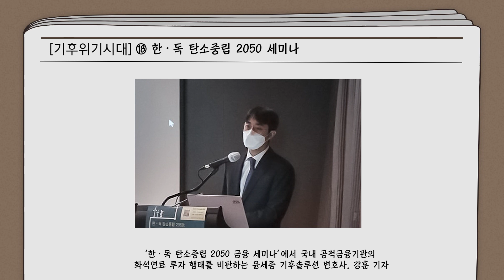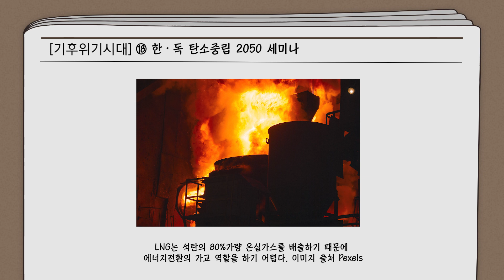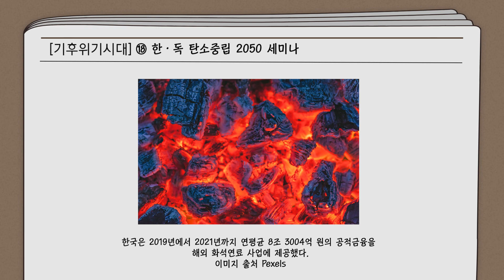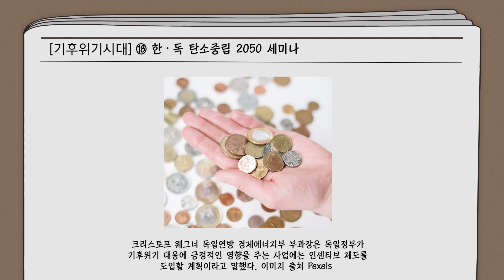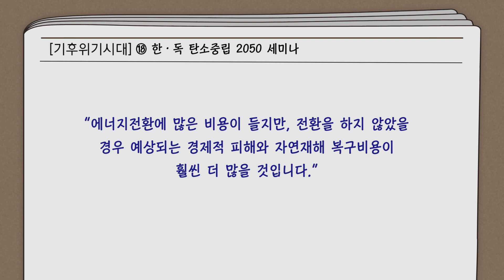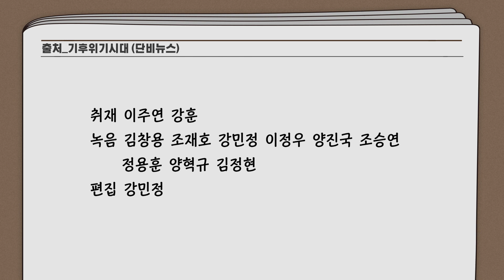[단비 소리뉴스] 한·독 탄소중립 2050 세미나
출처: 기후위기시대 (제정임 엮음)
취재 : 이주연 강훈 기자
목소리 출연: 김창용 조재호 강민정 조승연 양혁규 김정현 기자 이정우 양진국 정용훈 PD
영상편집: 강민정 기자

디지털 시대의 멀티미디어 실험에 앞장서는 단비뉴스가 ‘소리뉴스’ 2탄을 시작합니다. 2021년 4월 시작된 ‘기후위기시대’ 연재 기사를 단비뉴스 환경부 기자들이 목소리와 영상으로 전합니다. 이 연재 기사는 갈수록 심각해지는 기후위기의 현황과 대안, 그리고 기후정의를 위해 행동하는 사람들의 이야기를 담고 있습니다. 소리뉴스 1탄 ‘마지막 비상구’와 마찬가지로, 시각장애인을 포함한 우리 사회 구성원 모두가 엄중한 기후위기 현실을 깨닫고 함께 대응하는 데 도움이 되기를 기대합니다. 소리뉴스는 단비뉴스 홈페이지와 유튜브 채널에 실립니다. (편집자)